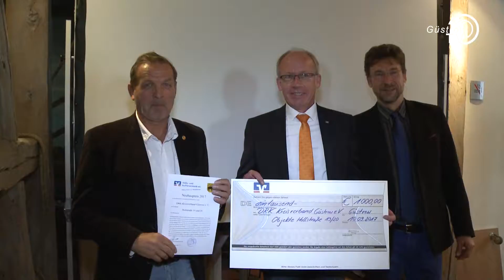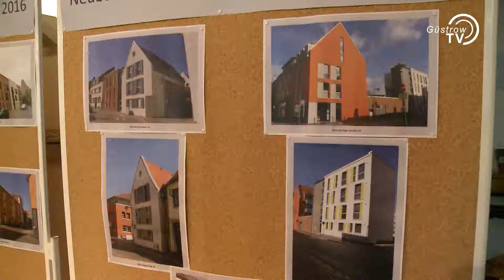Bauherrenpreis für Neubauten